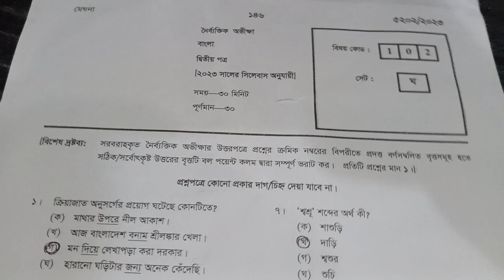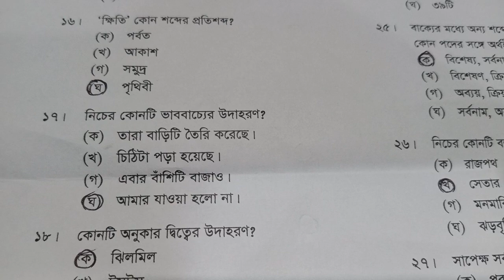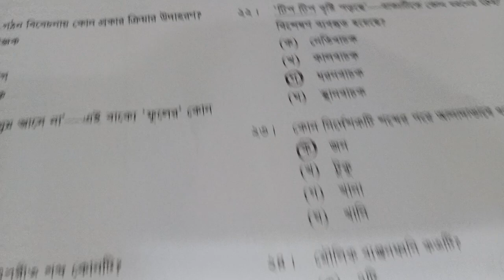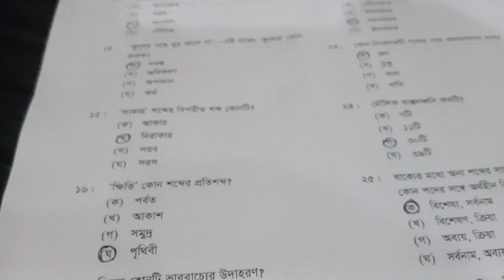এস এস সি ২০২৩ বাংলা ২য় পত্র বহুনির্বাচনি অভীক্ষা উত্তর। MCQ Answer Bangla 2nd paper 2023 SSC Exam.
এস এস সি ২০২৩ বাংলা ২য় পত্র বহুনির্বাচনি অভীক্ষা উত্তর। MCQ Answer  Bangla 2nd paper 2023 SSC Examination.